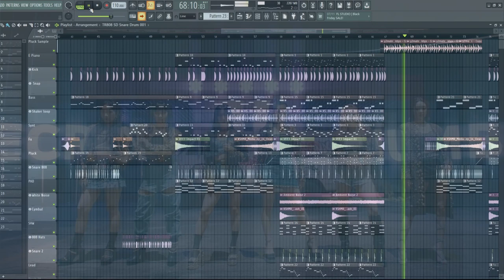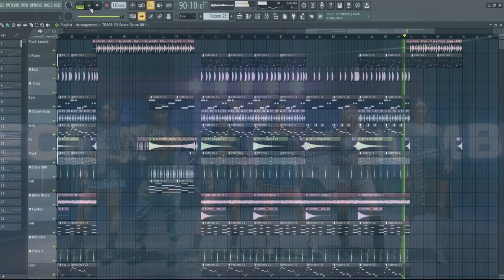SECRET NUMBER - TAP Instrumental Remake Cover